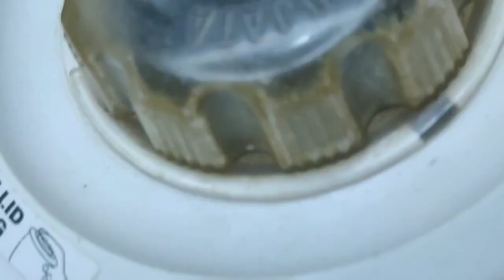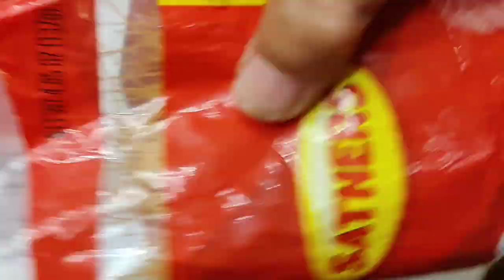Chicken Cutlets | Russian Chicken cutlets | Chicken Kebab | Snacks recipe | Zayka India